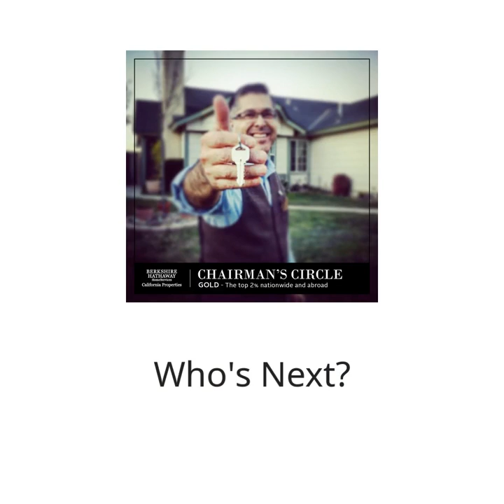Painting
For the Herbert Family

FREE Real Estate Guide. Join the waiting list. 👨‍👩‍👦‍👦🏡